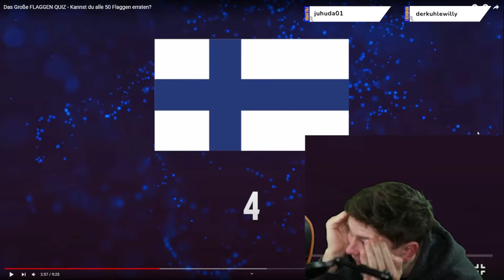SendTwitchHD VS Dänemark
Ein Tag mit Christensenlol also @christensenlol , zu verbringen, Am Abschluss des Tages wurde ihm jedoch der Rätsel spaß Zuviel.

Wir hatten eine Menge Spaß muss ich sagen, nur mit den Ländern hab ich es nicht so. 👍🏻